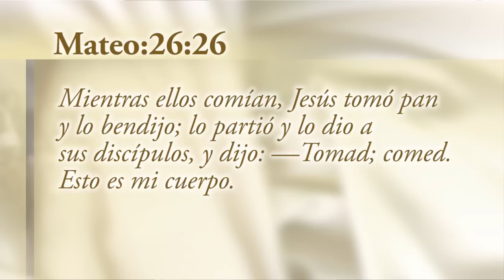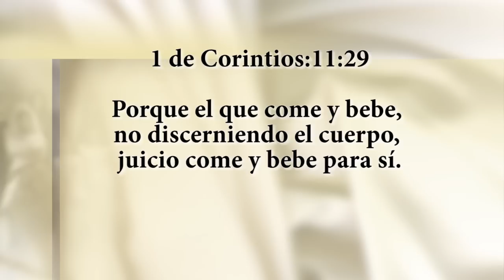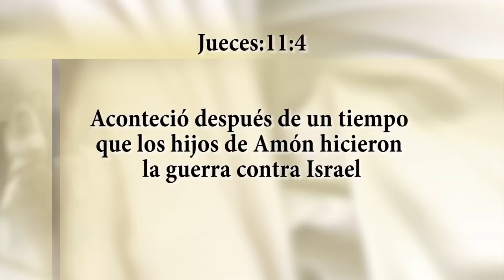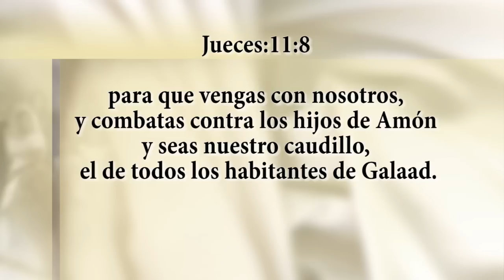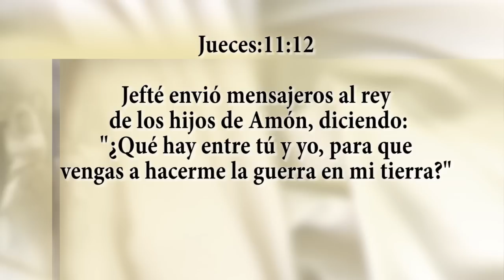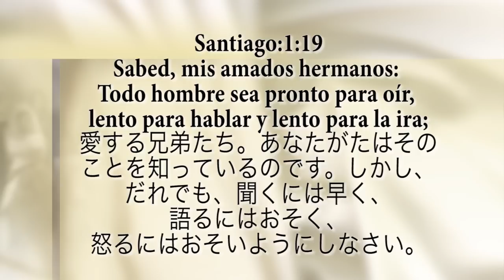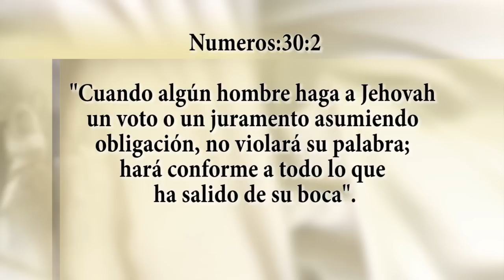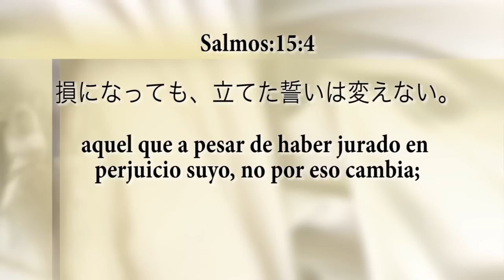Serie: Libro de los Jueces "Jefté: Un Hombre Sincero" 19-01-2014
El Pr. Ito Masato continua con el estudio sistemático del libro de Jueces, en esta ocasión expone sobre el capitulo 11 y donde encontramos a Jefté, el 8vo. juez de Israel.
Jefté había hecho una promesa a Dios: El dijo que si Dios le daba la victoria contra los enemigos de Israel, el ofrecería en sacrificio a la primera persona que salga a su encuentro cuando regresara a su casa, y le  salió al encuentro su única hija.
¿Cumplió su promesa Jefté? Vea este estudio de la palabra de Dios y como debemos aplicar esta enseñanza a nuestras vidas.
Iglesia Central de Shonan en Japón, los esperamos todos los domingos  a las 4:00 pm cultos en español y japonés, hay playa de estacionamiento.